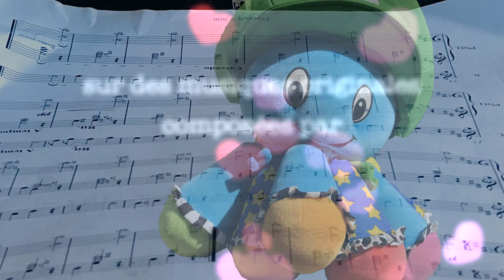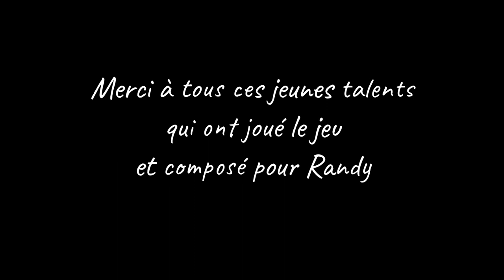RANDY FÊTE LA MUSIQUE ! LE CONCERT DE RANDY PART#2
Je vous invite aujourd’hui à venir fêter la Musique avec Randy pour lequel vous avez été nombreux à écrire des choses fantastiques !
Je suis heureuse et fière de vous présenter ce concert exceptionnel plein de fantaisie, avec des musiques joyeuses, légères, colorées, émouvantes, toutes pleines de talent et de fraîcheur.
Ces jeunes compositeurs vous proposent un beau voyage, dans l’espace et dans le temps, de l’Italie à l’Amérique, et jusque dans l’espace intersidéral, vous le verrez…
Des graines de star ! ✨✨✨
BON CONCERT!
Anne Olga